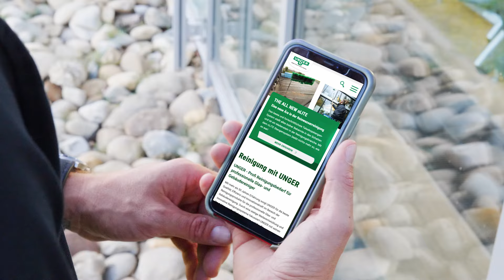Das modulare Winkeladapter-System für die Reinwasser-Reinigung mit UNGER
Zu dem Reinwasser-Reinigungssystem von UNGER gehört auch unser modulares Winkeladapter-System, mit dem Du schnell und sicher unsere nLITE Teleskopstangen mit den nLITE Power Bürsten verbinden kannst.

Es ist an Flexibilität kaum zu überbieten! Du kannst ganz einfach die vier Einzelelemente zu unzählig vielen Varianten kombinieren, um so schwer zugängliche Stellen mühelos zu erreichen.

Reinige also ganz bequem und sicher schwer zu erreichende Stellen, wie z.B. Glasabdeckungen über Eingangsbereichen, Solaranlagen, Überdachungen, oder Glasflächen mit unterschiedlichen Neigungen.

Erweitere Dein Reinwasser-Reinigungssystem und Deine Flexibilität mit unserem modularen Winkeladapter-System und erziele noch leichter und effizienter Top-Reinigungsergebnisse!

Mit dem Reinwasser-Reinigungssystem von UNGER machst du einfach alles richtig.

Versprochen!

0:00 – Intro
0:16 – Modulares nLITE Winkeladaptersystem
0:42 – FastLock
0:55 – Integriertes Schlauchmanagement
1:05 – Schnellkupplungen
1:13 – Schwer zu erreichende Stellen reinigen
1:45 – Outro